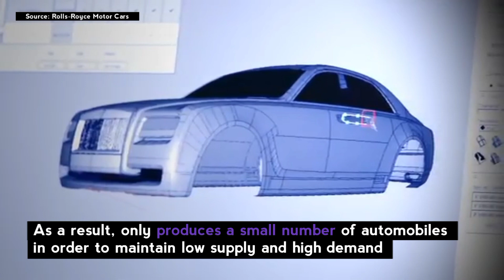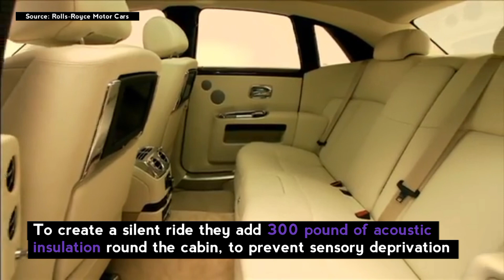The Reason Why Rolls-Royce Are Expensive | Short Story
A Rolls-color Royce's is one of the most expensive variables in determining its price. A buyer may specify that their vehicle be only painted. They want to incorporate other materials into the paint, and if you want a coach stripe on your car, the company only has one man who can paint it because the painter must travel to your car's location. Because the company did not want drivers to be able to hear the road or the automobile, the Rolls-Royce Starlight Headliner is a standard feature. When you buy a Rolls-Royce, you expect it to be expensive. The interior of your car is transformed into a night sky. When you buy a Rolls-Royce car, you expect it to be expensive. Everyone knows that luxury comes with a high price.

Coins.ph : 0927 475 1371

Source & Courtesy
Footage:

Images:
Thumbnail Stock Photo from: Simon HUMLER